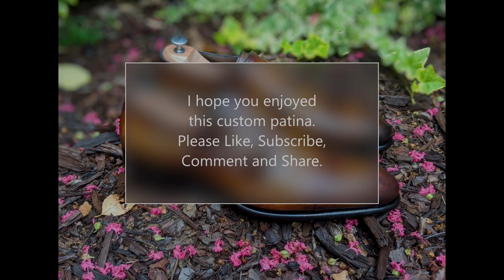Custom Santoni Monkstrap: My Best Dye Patina Yet?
I was really thrilled with this outcome.  I started with a medium charcoal grey Santoni and was able to strip and re-dye it this new custom brown shade.  We originally planned to go more of a mid brown but once this unexpected shade started to emerge we decided not to darken it up further.  I think this is one of my best patinas yet, but what do you think?  Perfect Autumn themed shoe!
I also must point out how impressed I was with the quality of this shoe.  Santoni doesn't get a lot of love on certain shoe forums and groups but I have handled a lot of shoes and these were really amazing.  They took dye exceptionally well and I definitely want to work on more of these in the future.